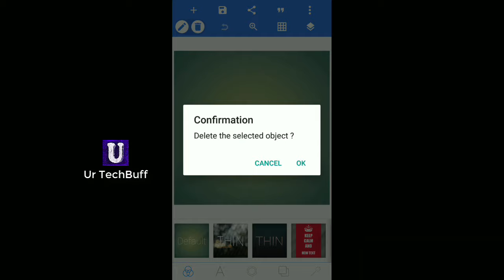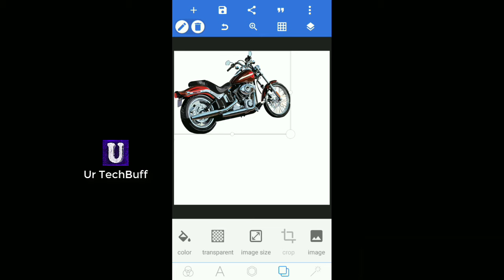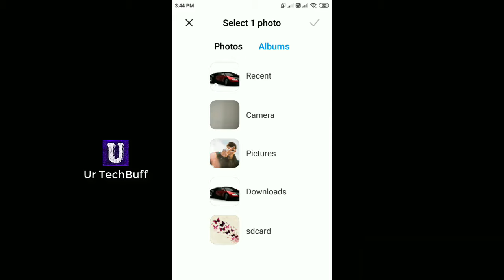How To Merge 2 Image Jpg File In Any Android Mobile | Joint Two Photos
Hello dosto Aaj Ki Is Video Me Hum Baat Karenge Ki 2 Photo Ko Ek Sath Kaise Jode apne android mobile phone mein.

Isko karne ke liye hum apne mobile me playstore se ek app ka use karenge. Use app mein do photo ko ek frame lana bahut he asaan hai.